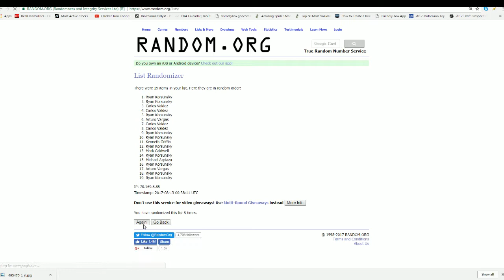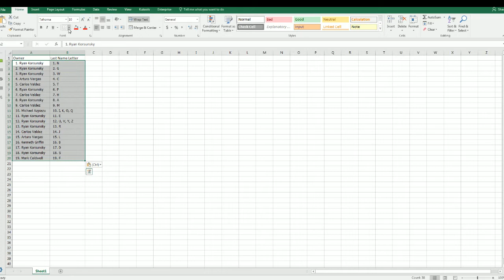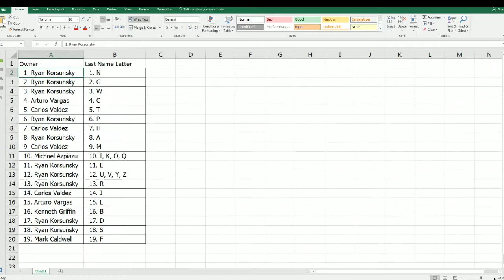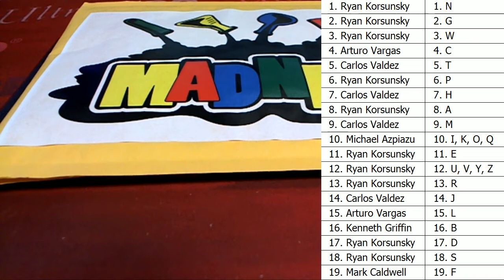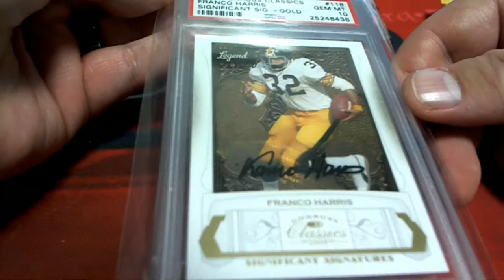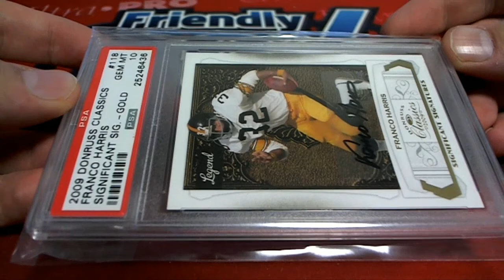2017 Multisport Cardboard ID MCM126